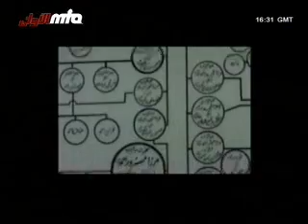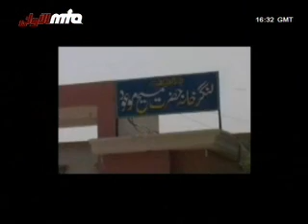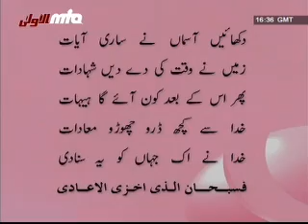Gulshan-e-Waqfe Nau 26/03/2006 7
ahmadiyya